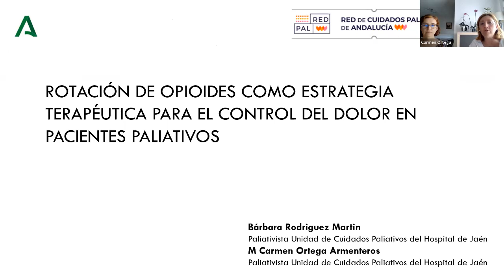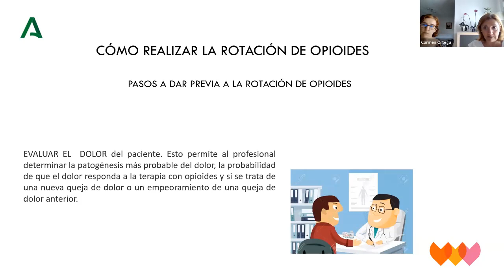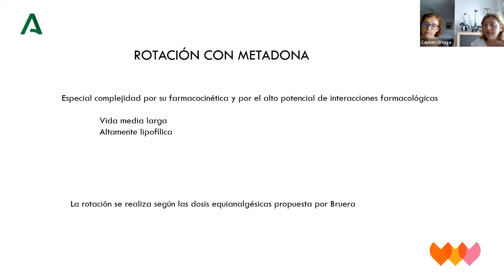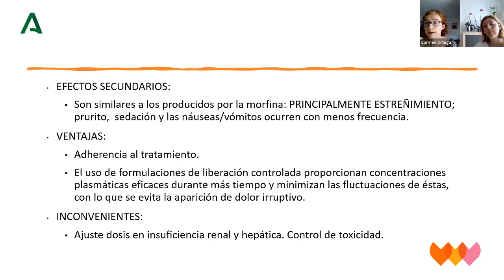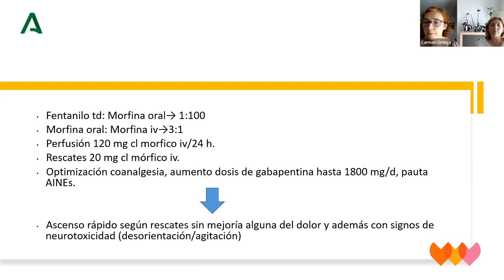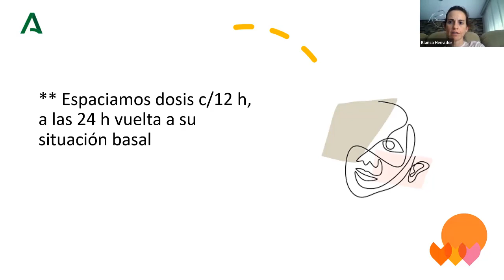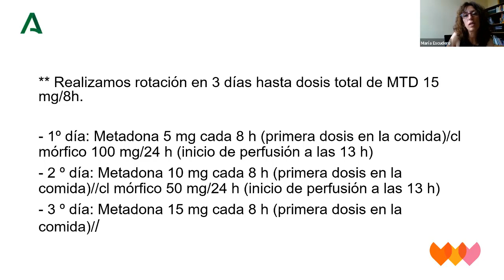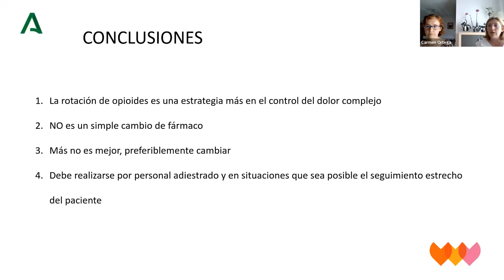Rotación de opioides como estrategia terapéutica para el control del dolor en pacientes paliativos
La rotación de opioides es un procedimiento terapéutico realizado en aquellos pacientes con dolor complejo. La finalidad es el control del síntoma dolor con la menor toxicidad, alcanzando el mejor equilibrio. Esto facilitará el mejor control sintomático y la mejora de la calidad de vida de paciente y familia.
Las docentes de esta sesión son:
Dra. Barbara Rodriguez Martin. Médica especialista en Medicina Interna, Experta en Cuidados Paliativos. Unidad de Cuidados Paliativos Hospital de Jaén

Dra. Carmen Ortega Armenteros. Médica especialista en Oncología Médica. Experta en Cuidados Paliativos. Unidad de Cuidados Paliativos Hospital de Jaén.